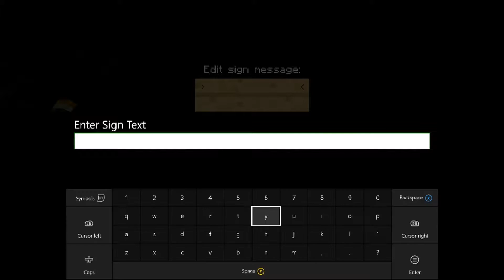Let's Play - War in Minecraft - Part 4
Welcome to another episode in our Minecraft war series. In this video Conner and RJ finish their house, Jake dies several times while Michael watches, and Austin is scarier then ever.